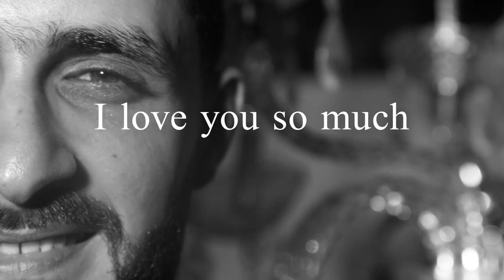Hedi & Marwa WEDDING